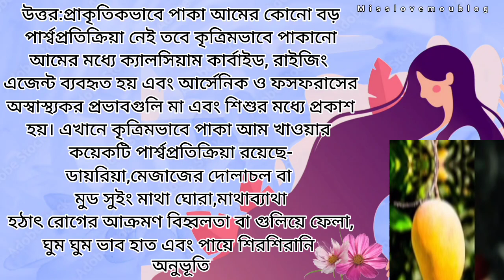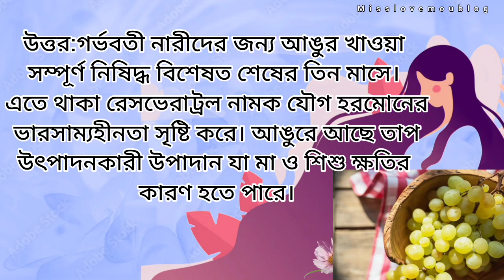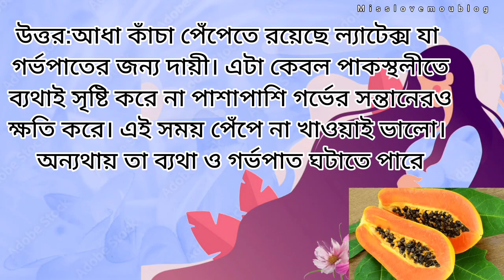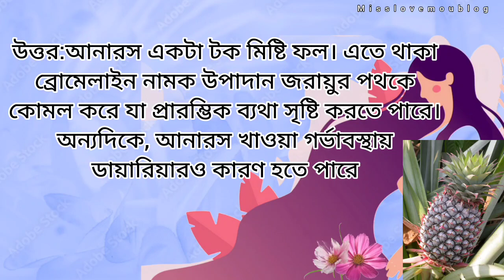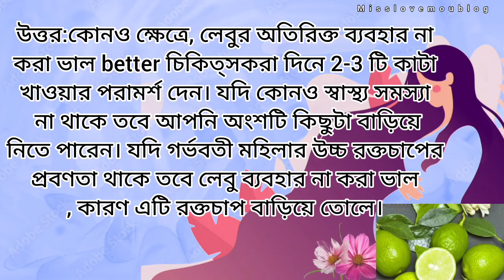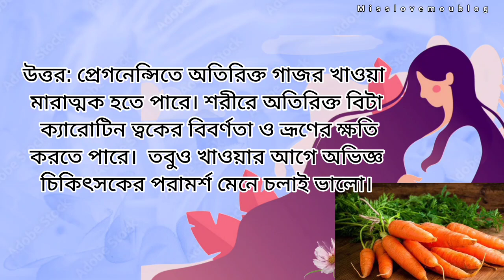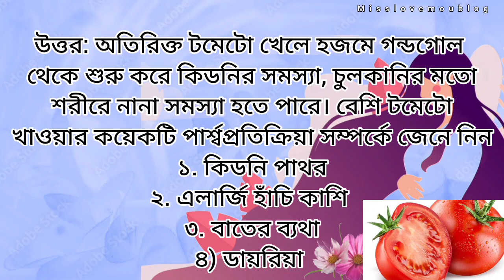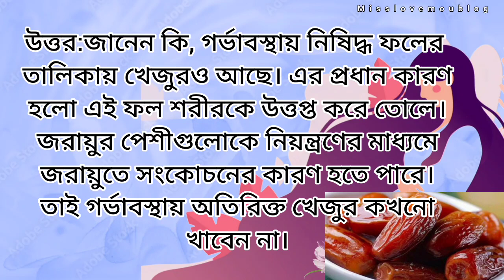গর্ভাবস্থা নিয়ে গুরুত্বপূর্ণ প্রশ্ন উত্তর /pregnancy tips in Bangla//kids and Mom/westbengal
গর্ভাবস্থা নিয়ে গুরুত্বপূর্ণ প্রশ্ন উত্তর /pregnancy tips in Bangla//kids and Mom/westbengal @MissLove02

Hey Everyone..

Today my shearing pregnancy tips/ গর্ভাবস্থার সময় অজানা কিছু তথ্য।
pregnancy tips/pregnancy information/pregnancy questions//pregnancy important questions/sladharon prsna/ গর্ভবতী মায়ের মনের কিছু প্রশ্ন/questions answered/indian general knowledge/pregnancy knowledge/ pregnancy mcq/সাধারণ প্রশ্ন/অজানা তথ্য/mou tips/misslovemoublog/misslove02